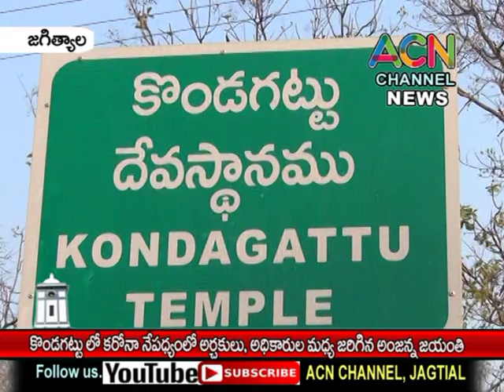జగిత్యాల కొండగట్టు లో కరోనా నేపథ్యంలో అర్చకులు, అధికారుల మధ్య జరిగిన అంజన్న జయంతి